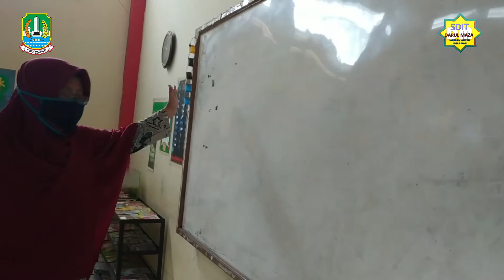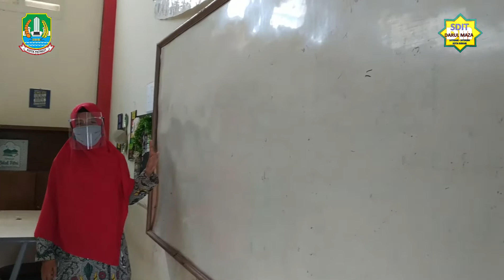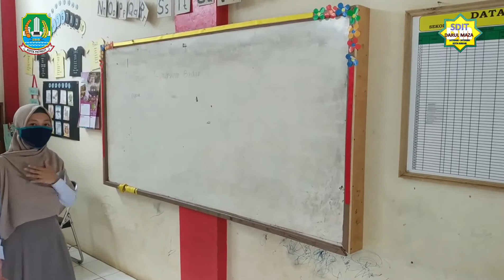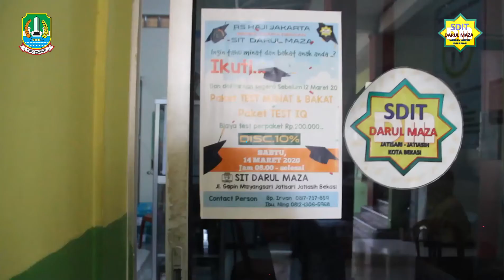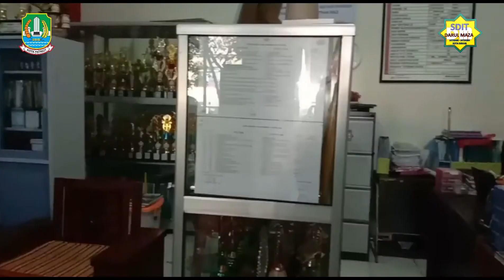MASA PENGENALAN SEKOLAH SDIT DARUL MAZA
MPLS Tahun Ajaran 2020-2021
Memperkenalkan lingkungan sekolah